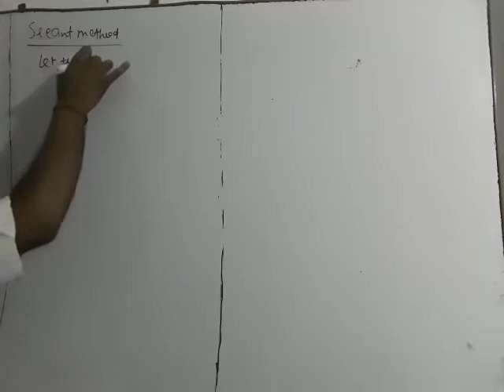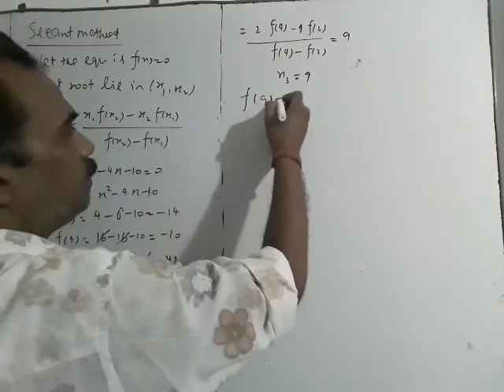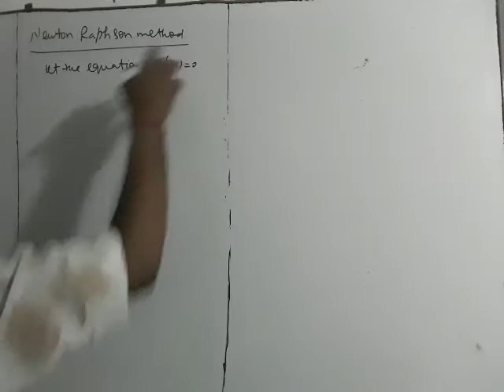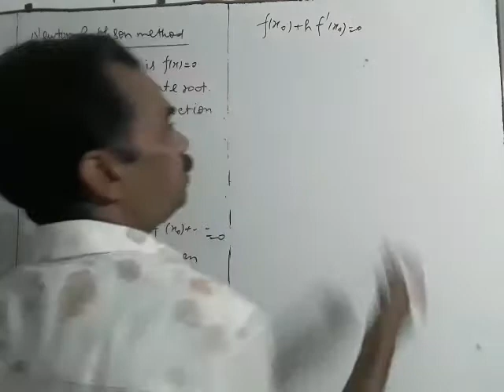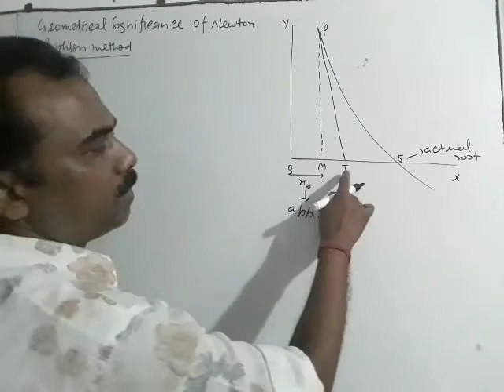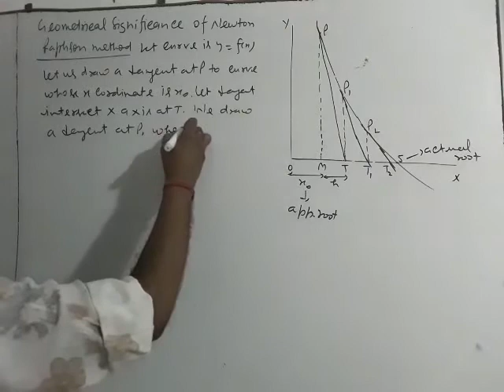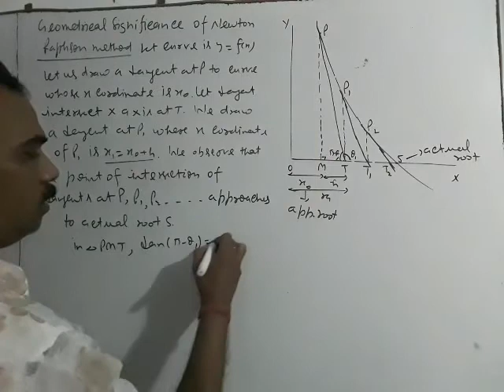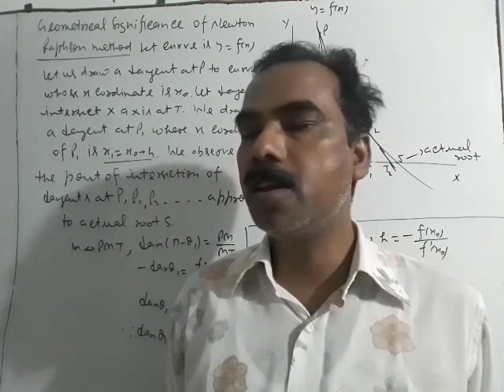Solution of equation part 3 for 3rd yr